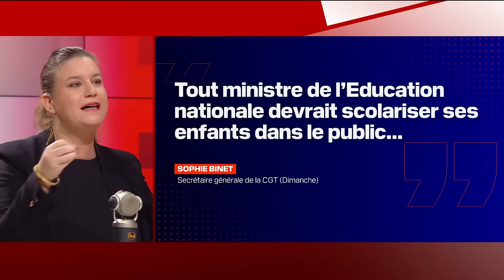🔴 DIRECT - L'intégrale de l'interview de Mathilde Panot sur RMC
🔴 Retrouvez l'intégrale de l'interview de Mathilde Panot, présidente du groupe LFI à l'Assemblée nationale et députée du Val-de-Marne, dans le FaceÀFace avec Apolline de Malherbe